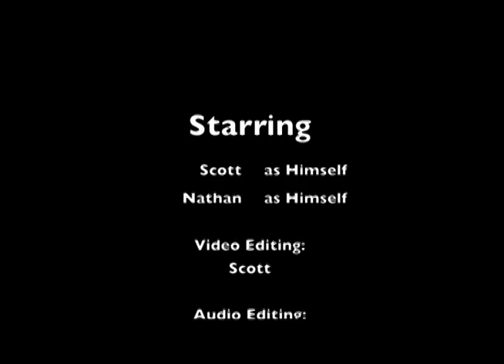Best Friends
How two best friends treat each other